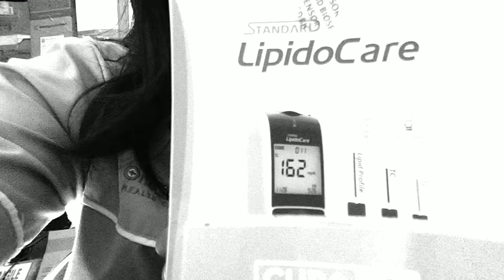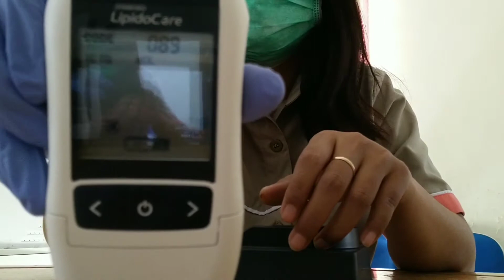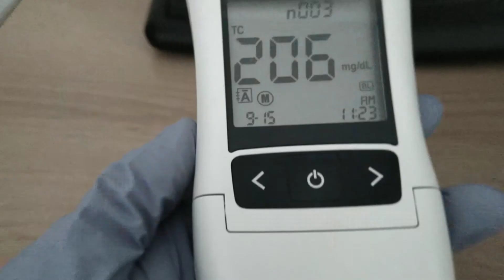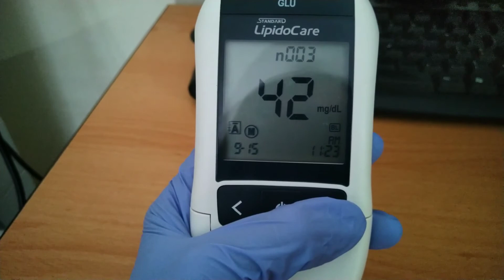Cara penggunaan alat LipidoCare (GLU,CHOL,TG,HDL dan LDL)